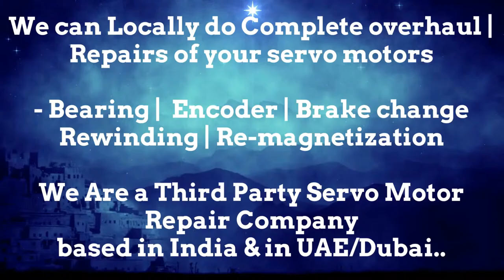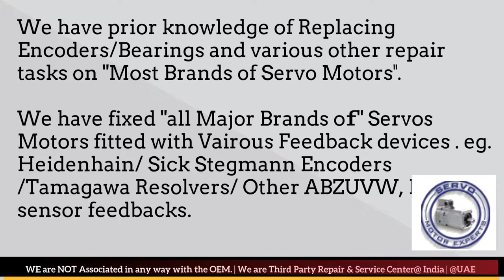Emco Service in UAE_India